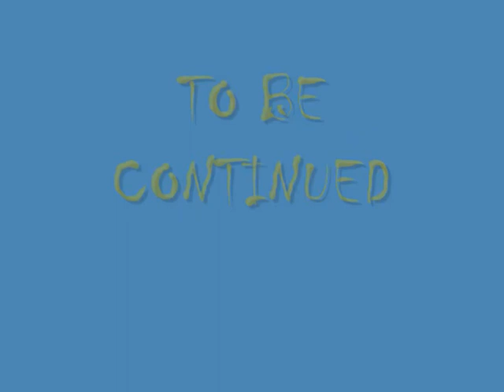Young vs Vagner Looooov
1d1v1m1á10á